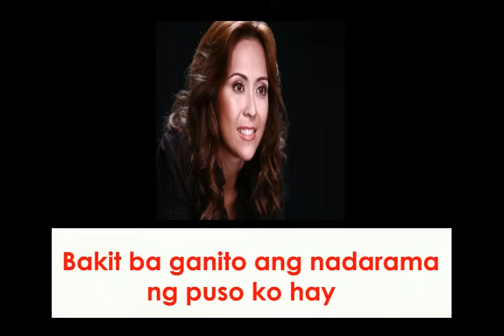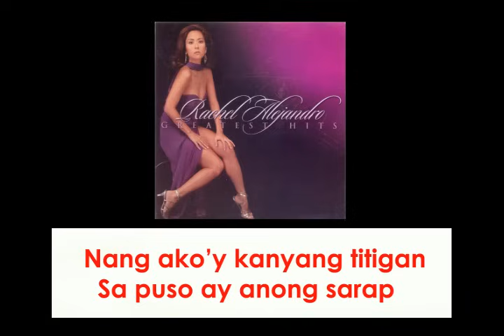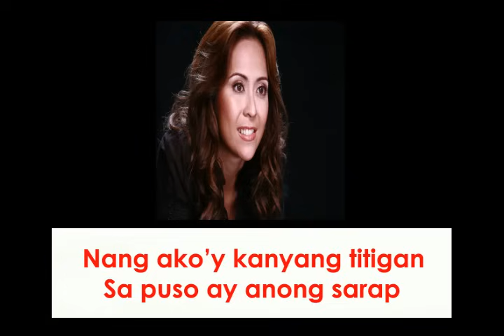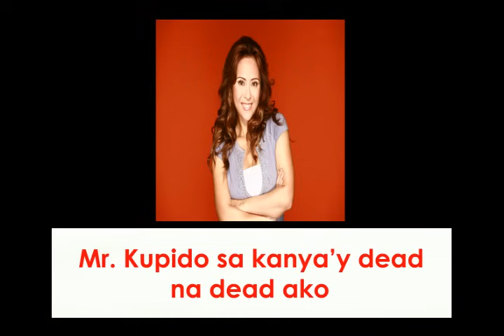MR KUPIDO - Rachel Alejandro (Lyric Video) OPM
SONG:   Mr. Kupido
ARTIST:  Rachel Alejandro
ALBUM : Rachel Alejandro Greatest Hits
LABEL:   Alpha Music Phils

Mr. Kupido – Rachel Alejandro Greatest Hits
Track List
01. Paalam Na
02. May Minamahal
03. Nakapagtataka
04. Don’t Know What To Do
05. Kay Tagal
06. Babalik-Balikan (With Hajji Alejandro)
07. Much Longer
08. KSP (Kulang Sa Pansin)
09. Bulag Sa Katotohanan
10. Let The Pain Remain
11. Mr. Kupido
12. Nananaginip Nang Gising (With Michael Laygo)
13. Langit Na
14. Kung Sakali Man (With Richard Reynoso)
15. Tumibok Kasi
16. Saling Pusa
17. Kaya Ko Ba?
18. Different Kind Of Lovin’ (With Dingdong Avanzado)

Lyrics:

Lagi kong naaalala
Ang kanyang tindig at porma
At kapag siya ay nakita
Kinikilig akong talaga
Di naman siya sobrang guwapo
Ngunit siya ang type na type ko
Bakit ba ganito ang nadarama ng puso ko hay

Minsan siya ay nakausap
Ako ay parang nasa ulap
Nang ako'y kanyang titigan
Sa puso ay anong sarap
Tunay na kapag umibig
Lagi kang mananaginip
Pag kasama mo siya ay ligaya
Na walang patid

Mr. Kupido
Ako nama'y tulungan mo
Ba't hindi panain ang kanyang
Damdamin
At nang ako ay mapansin
Mr. Kupido
Sa kanya'y dead na dead ako
Huwag mo nang tagalan
Ang paghihirap ng puso ko

Lagi kang mananaginip
Na walang patid

Mr. Kupido
Damdamin
Mr. Kupido

Mr. Kupido
Damdamin
Mr. Kupido

Huwag mo nang tagalan ang paghihirap
Ng puso ko

Mr. Kupido

Alpha’s roster of recording artists includes:
14-K
Aegis
Alon
Color It Red
Freddie Aguilar
Imelda Papin
Marco Sison
Moonstar 88
Nora Aunor
Rachel Alejandro
Ric Segreto
Richard Reynoso
Session Road
Siakol
Six Part Invention
Yano
Yoyoy Villame

At present, Alpha Music continues to be a leading exponent of Filipino music and is an active industry player notably in the fields of  Music Publishing and sound recording production which are made available in digital and CD (physical) format.